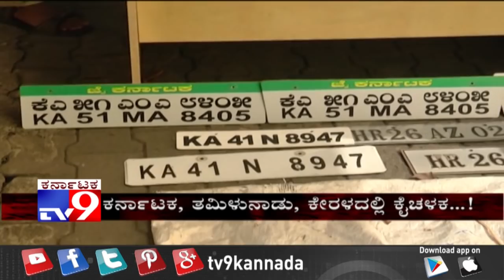TV9 Super Cop: Father-Son Duo Arrested in Bengaluru For Smuggling Sandalwood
TV9 Super Cop: Father-Son Duo Arrested in Bengaluru For Smuggling Sandalwood - (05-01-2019) - Full. ,

Bengaluru: Nine kilos of sandalwood were seized from two persons in Bengaluru. The accused Syed Riyaz, 49, and his son Sher Ali, 28, from Kattigenahalli, were arrested. Rs 35 lakh cash and a half kg of gold was also seized from the duo. According to the police, the father-son duo was into smuggling sandalwood since 2010. The duo is from Kattigenahalli on the outskirts of Bengaluru. Deputy commissioner of police (DCP) Devraj and DCP Abdul Ahad from Whitefield were involved in tracking down the two and arresting them. Also, more than 200 police officials were also involved in the search operations.